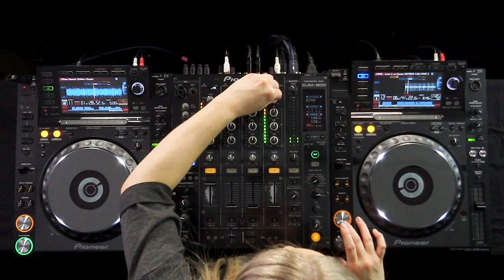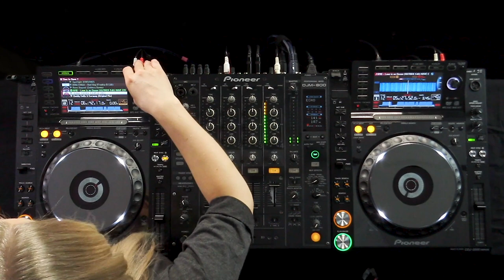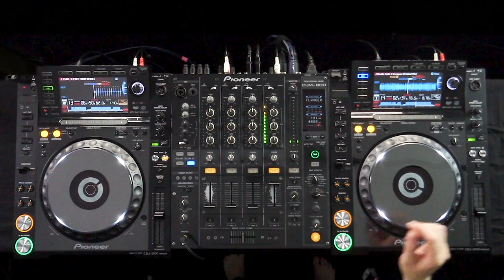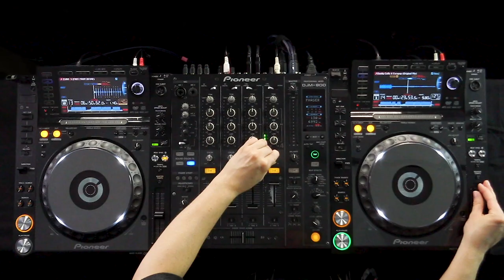Vanessa Sukowski | Time to Rave #6 Livesession (REBEN Edition)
It's "Time to Rave" again. Do you agree?
✖  Up on Soundcloud too:
Feel free to download and share!

This time I dropped a new Edition of my liveseries in collaboration with REBEN from Frankfurt, Germany.